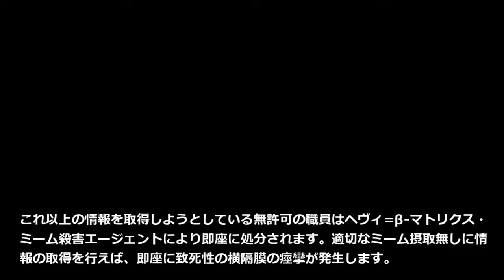SCP-548-JP - 歌う雨音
アイテム番号: SCP-548-JP
オブジェクトクラス: Neutralized
author: 29mo
VOICE:AquesTalk
素材:nc98902
MMD:帝国撫子型アンドロイドHachi sm29687234 シナリオ読込型VRoidビューワ HachiViewerPlus